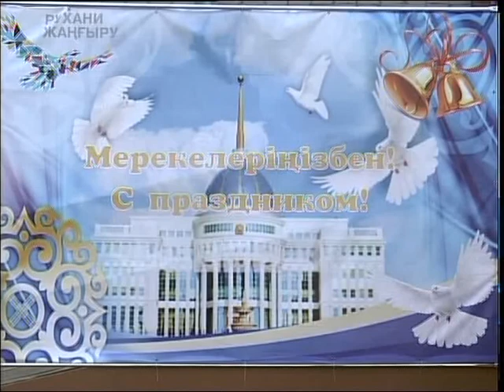В лицее ЛОРД подвели итоги учебного года и отметили лучших школьников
Завтра прозвенит последний звонок, впереди у школьников экзамены. Сегодня в лицее ЛОРД подвели итоги учебного года и отметили лучших ребят. За год они завоевали больше 30 золотых медалей на интеллектуальных олимпиадах разного уровня. Анна Жицкая встретилась с лучшими лицеистами.